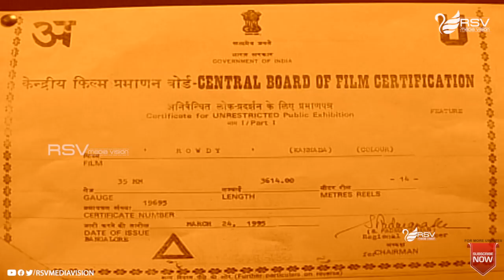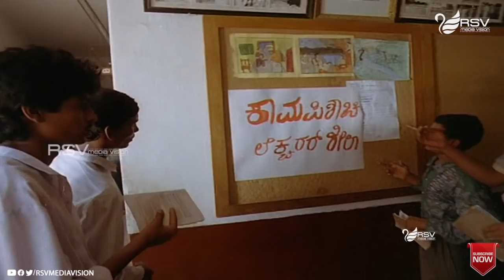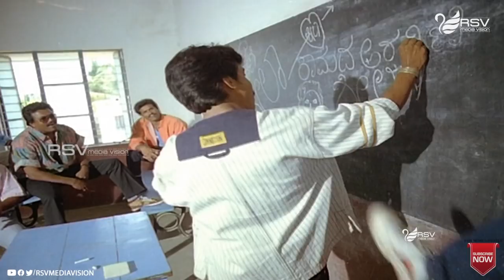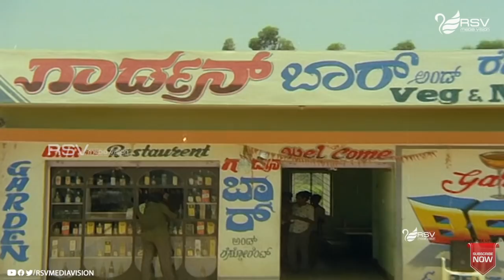Rowdy | ರೌಡಿ | Full Movie| Shashikumar | Mohini | Family Movie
Watch Shashikumar and  Mohini  playing lead role from Rowdy. Also Starring Mukyamanthri Chandru, Umashree, Kamanidharan, Bangalore Nagesh, Ramesh Bhat, Abhijith, Keerthiraj, B K Shankar, Om Saiprakash, Sihikahi Chandru, Chethan Ramarao, Srishailan In RSV Media Vision Full Movie Channel..!!!
Film: ROWDY
Starcast: SHASHIKUMAR, MOHINI
Director: OM SAIPRAKASH
Producer: K RAJA, S J NANDIHAL
Banner: SRI SANDHYA ARTS
Year: 1995
1989 he became popular with Yuddha Kaanda starring V. Ravichandran and Poonam Dhillon and acted in key roles in big films like C.B.I Shankar and Sangliayana 2. Two successful 1990 films Rani Maharani and Baare Nanna Muddina Rani established him as a top hero of Kannada cinema. Shashi Kumar and Malashri, who acted together in several hit films together are considered one among the all-time great pairs of Kannada cinema. He was also paired with other popular actresses like Sudha Rani, Tara, Soundarya and Sithara.